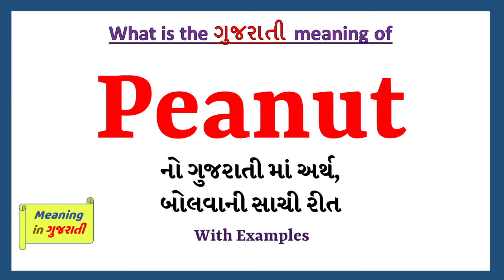Peanut Meaning in Gujarati | Peanut નો અર્થ શું છે | Peanut in Gujarati Dictionary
આ વિડિયો માં તમે Peanut નો Gujarati માં અર્થ સમજશો અને એની સાથે Peanut નું pronunciation પણ શિખશો. એટ્લે કે તમે Peanut ના meaning ની સાથે સાથે એ પણ શિખશો કે Peanut ને કેવી રીતે બોલાય, Peanut ને બોલવાની સાચી રીત કઈ છે.

તો બસ એક મિનટ માં શીખો Peanut શબ્દ ને.

Peanut ને examples થી સમજીએ